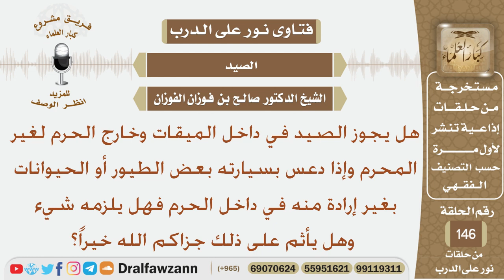هل يجوز الصيد داخل الميقات وخارج الحرم لغير المحرم وإذا دعس بسيارته بعض الطيور داخل الحرم هل يأثم؟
نص السؤال:
هل يجوز الصيد في داخل الميقات وخارج الحرم لغير المحرم وإذا دعس بسيارته
بعض الطيور أو الحيوانات بغير إرادة منه في داخل الحرم فهل يلزمه شيء وهل يأثم على ذلك جزاكم الله خيراً؟
السيرة الذاتية :
للاشتراك في قناة الشيخ صالح الفوزان

رئيس الفريق
لمشروع كبار العلماء